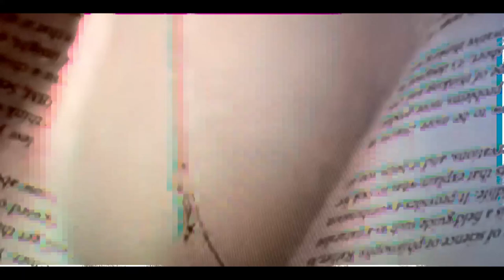Dance The Night Away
new original song by spac_s /March 2020 in response to self-quarantine. Recorded using just a Moog, live on-the-spot.

8*